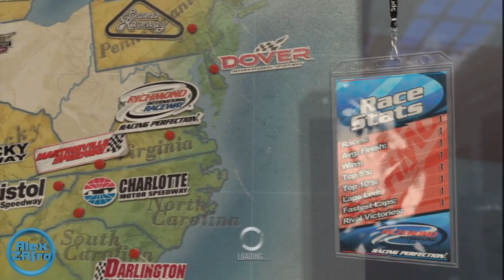Nascar 2011 The Game Walkthrough - Part 9 Richmond